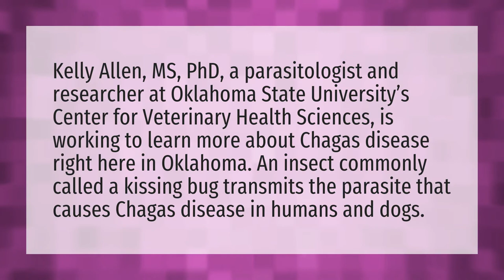Is the kissing bug in Oklahoma?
Joe Exotic • Is the kissing bug in Oklahoma?